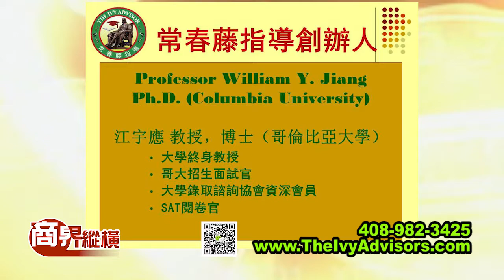BLEP494 SEG1 IVY ADVISOR